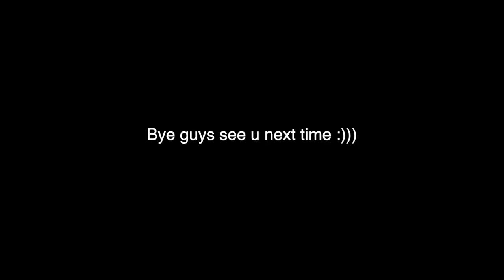SPRING BREAK 2020 LAKE VLOG!!!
Cole Bell
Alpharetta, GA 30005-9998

Snap @ctb71703
Poshmark Shop @colebell0

IF YOU WANT A SHOUTOUT, BOOK ME ON CAMEO